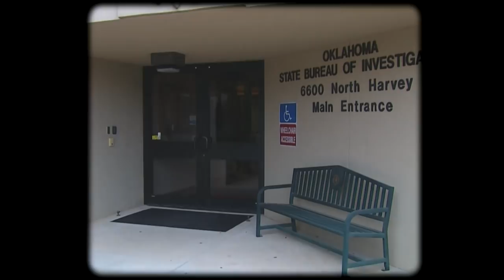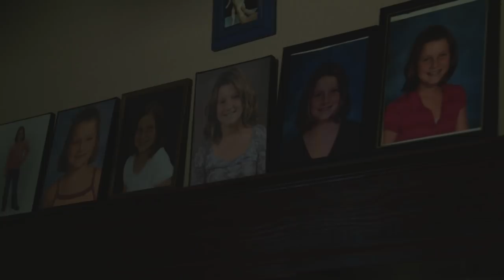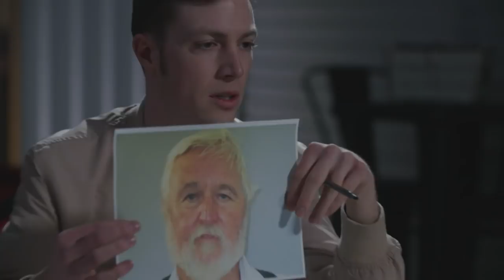Payne Lindsey Confronts Former Sheriff Over Disappearances | Up and Vanished Highlights | Oxygen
Friend Of Missing Teen Molly Miller Opens Up About Disappearance
In July 2014, the Oklahoma State Bureau of Investigation labeled the disappearance of Molly Miller an official homicide investigation. Meredith Stedman from "Up and Vanished" sits down with Miller's friend, Kourtney Lynn, to discuss how she has been dealing with Miller's death. Lynn said she had a dream about Miller being "soaked in water."

Who Is James Conn Nipp?
Paula Miller Fielder, the cousin of missing 17-year-old Molly Miller, sits down with Payne Lindsey from "Up and Vanished" to discuss the case and investigation. Fielder tells Lindsey she spoke with James Conn Nipp, who was driving the car Miller was in the night she vanished from Love County, Oklahoma.

What Happened The Night Molly Miller and Colt Haynes Vanished?
Payne Lindsey and Meredith Stedman from "Up and Vanished" meet with private investigator Phil Klein to discuss the case of Molly Miller and Colt Haynes, who vanished in July 2013 following a police chase. The car was driven by James Conn Nipp, whose family property was adjacent to the final known location of Miller and Haynes.

Payne Lindsey Confronts Former Love County Sheriff
Payne Lindsey and Donald Albright from "Up and Vanished" drive to the home of former Love County Sheriff Joe Russell. Lindsey asks Russell about his knowledge of the disappearances of Molly Miller and Colt Haynes, who vanished in July 2013 following a police chase. "I ain't got nothing to say," Russell said.

Family Of Missing Molly Miller Speaks Out
Payne Lindsey and Meredith Stedman from "Up and Vanished" sit down with the family of Molly Miller, who vanished when she was 17 years old after a police chase in Wilson, Oklahoma. Alex Miller, Molly's grandfather, Misty Miller, Molly's aunt, and Melissa Henderson, Molly's mother, reflect on the case and investigation.

Disappearance Of Molly Miller and Colt Haynes
Payne Lindsey from ""Up and Vanished"" meets with Johnny Denney to discuss the disappearances of Molly Miller and Colt Haynes, who vanished following a high-speed police chase in Wilson, Oklahoma, on July 7, 2013. Denney says Love County former sheriff Joe Russell is ""the most crookedest sheriff I've ever worked for.""

Who Was Molly Miller?
Meredith Stedman from "Up and Vanished" meets with Kourtney Lynn, the friend of missing 17-year-old Molly Miller. Miller went missing following a high-speed police chase in Wilson, Oklahoma, on July 7, 2013. Lynn remembers her as "wild, outgoing, fun, down-to-earth, just an amazing person." "I just loved her to death like a sister," Lynn said.

Molly Miller's 911 Call
Payne Lindsey, Donald Albright and Meredith Stedman from "Up and Vanished" listen to the 911 call that Molly Miller made in July 2013 after she was taken on a high-speed police chase with Colt Haynes and driver James Conn Nipp. Both Miller and Haynes vanished that night and were never seen again.